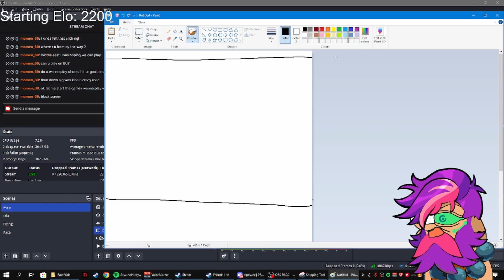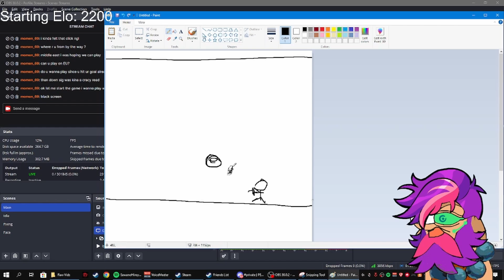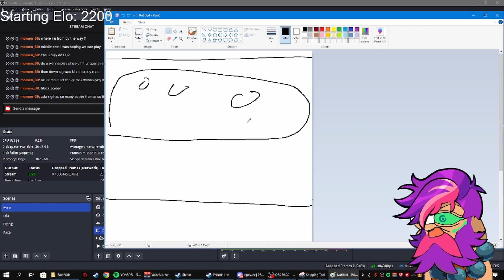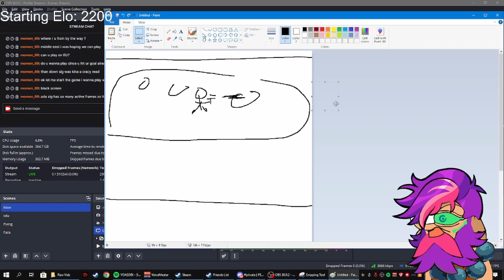Tasting 2300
Really happy reaching 2300 for the first time even though i've been playing for how many years already...